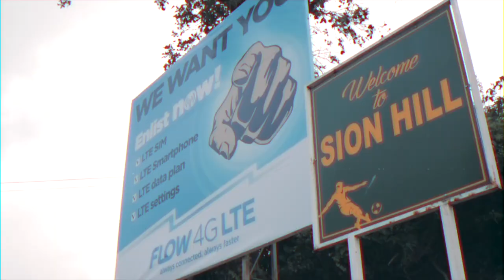The Sion Hill Euphonium Steel Orchestra 2019 Highlights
I had a whole speech written for this about how much i love Orchestral music, but i doubt you’d have the time to read it 😊 So enjoy this video! 😊

My Gear:

Canon T6i
50mm Lens
24mm Lens
10mm Lens
Manfrotto Tripod
Mavic 2 Pro
Ronin S